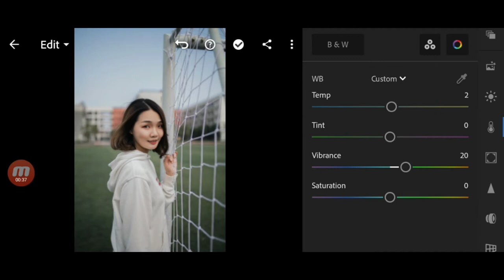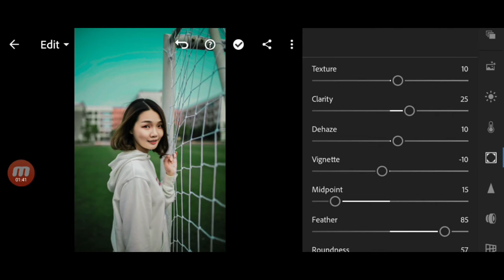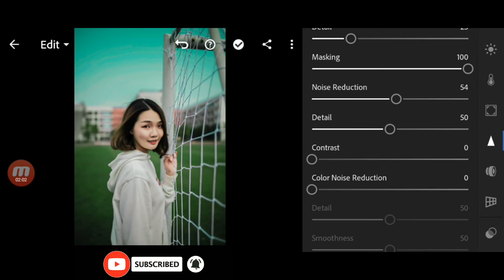How to edit photo like a pro in lightroom || SHUTTER_1.0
Share the video to your friends and family